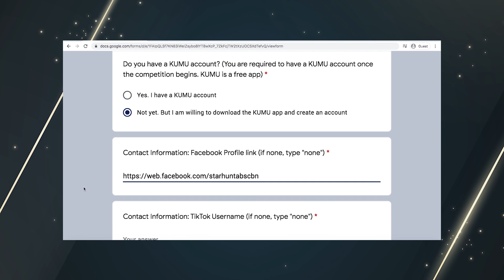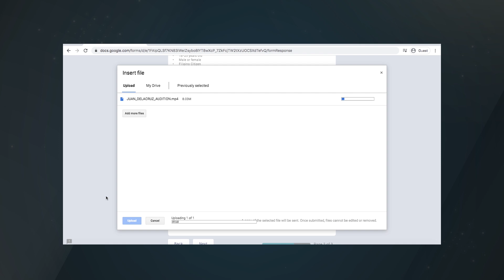How to Audition for Bida Star: The Online Search for the Next Star Dreamer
Do you have what it takes to be the next Star Dreamer? Prepare to show off your best acting talent and bida qualities in Bida Star! Audition now!